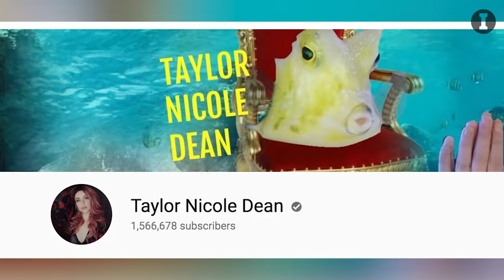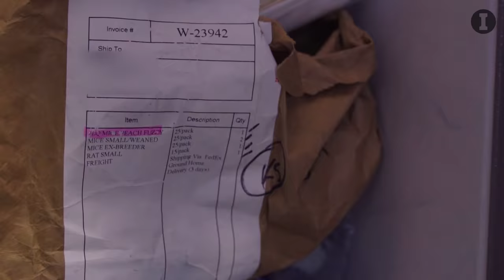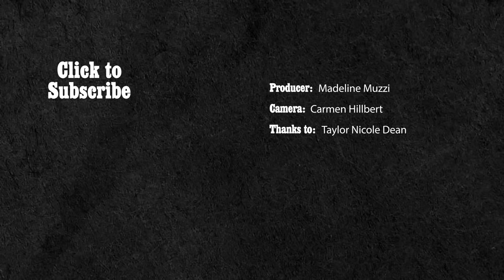Taylor Nicole Dean Is the Queen of PetTube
“I’m completely fascinated by all animals,” says Taylor Nicole Dean, as a rose hair tarantula crawls up her arm. “If I knew I could give it a good home, there’s no animal I’d be nervous to own.” This fascination has led Dean to amass over 50 pets, all of which live in her two-bedroom apartment in San Antonio. These pets have also led Dean to a prominent place in the online community of YouTubers who vlog about their pets, sometimes called PetTube. New York stopped by to talk with Dean about her rise to fame, and feed a few fish in the process.